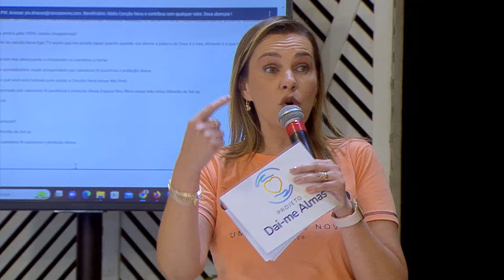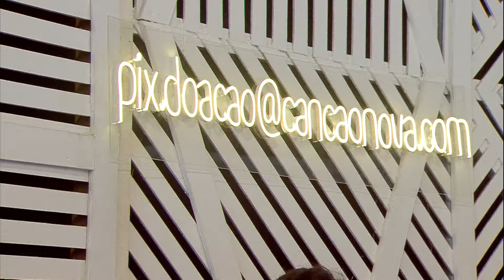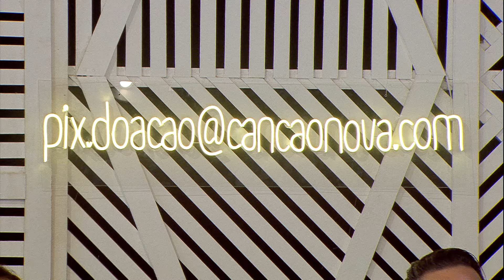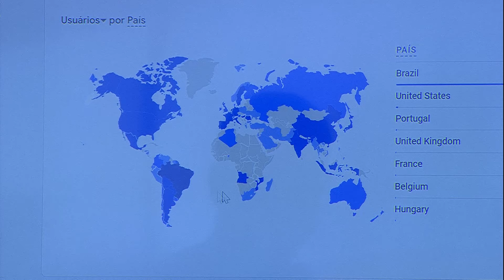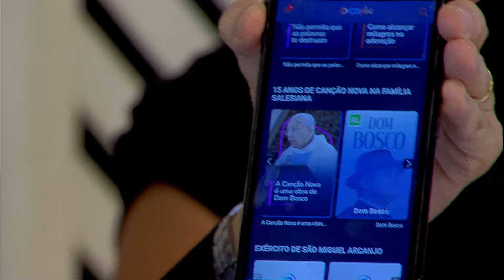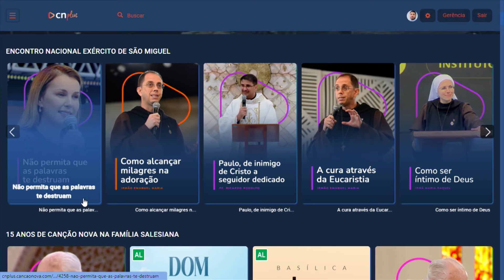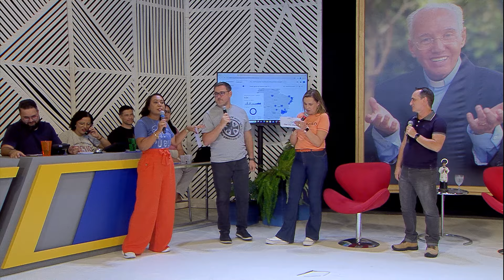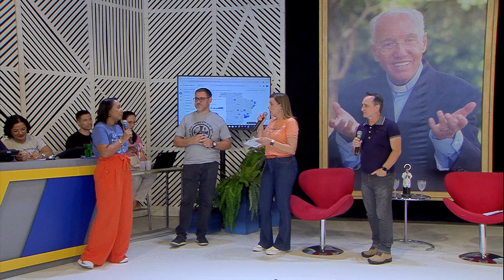Especial Campanha- Paula Guimarães, Valdênia Vieira e convidados (31/01/2024)